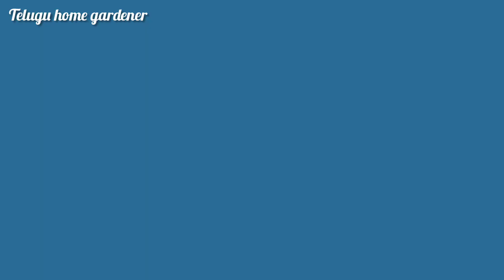Best liquid fertilizer for flowering plants # పువ్వులు గుత్తులు గుత్తులుగా పూయాలి అంటే కొన్ని tips